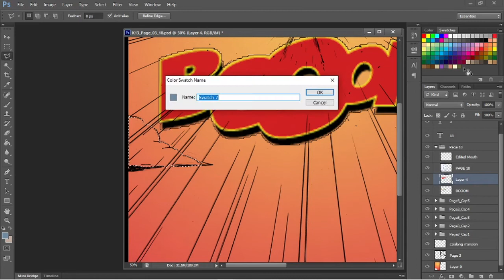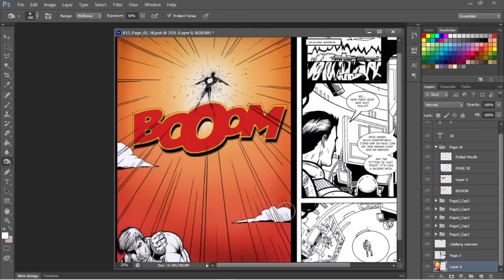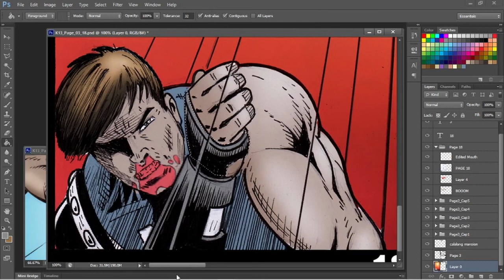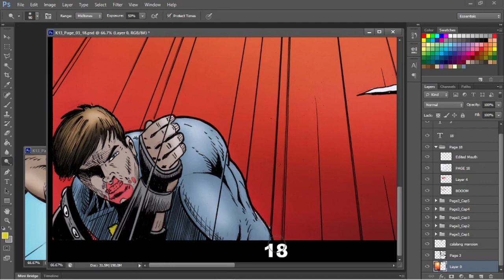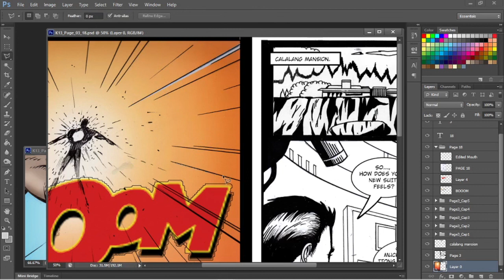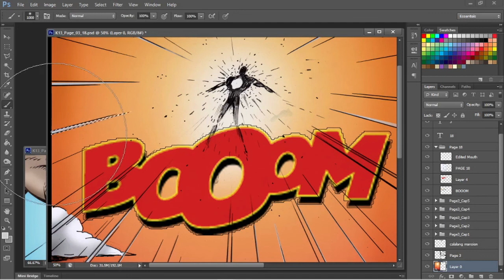Coloring Kalayaan #13 - Page 18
Digital Coloring Kalayaan #13 - Page 18 (Flashback scene) time lapse using Photoshop - Line art by:Gio Paredes

Kalayaan comics are available at Google Play Book Store.

Music : “Aggressive Dark Synthwave - Poison Tooth” by White Bat Audio